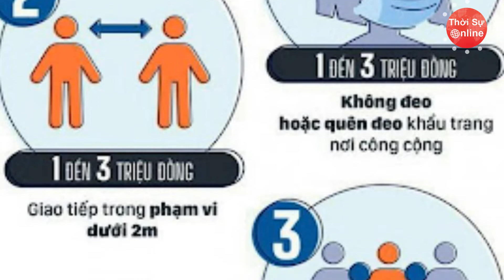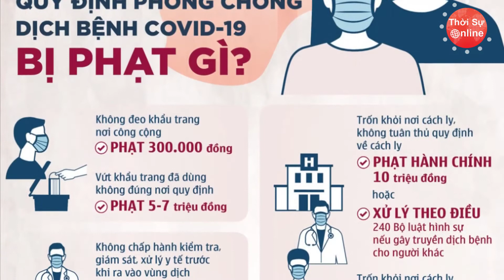Bà Con Hà Nội Chú Ý: Loạt Lỗi Vi Phạm Phòng Dịch Có Thể Bị Phạt Nặng | CÁC MỨC PHẠT CỦA CHỈ THỊ 16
Trước những diễn biến phức tạp của dịch bệnh, mới đây, TP. Hà Nội đã tăng cường triển khai nhiều biện pháp phòng chống Covid-19 tầm cao. Trong đó, nổi bật nhất là việc toàn thành phố thực hiện giãn cách xã hội theo Chỉ thị số 16/CT-TTg ngày 31/3/2020 của Thủ tướng Chính phủ, bắt đầu từ 6h ngày 24/7.

Trong khoảng thời gian này, bên cạnh việc nhắc nhở mọi người chủ động bảo vệ sức khoẻ bản thân, lực lượng chức năng thành phố còn tiến hành xử phạt nhiều trường hợp vi phạm hoặc cố tình chống đối công tác phòng chống Covid-19. Mới đây, Sở Tư pháp TP. Hà Nội cũng đã công bố mức phạt tương ứng với 16 hành vi liên quan đến vấn đề vi phạm quy định về phòng chống Covid-19.